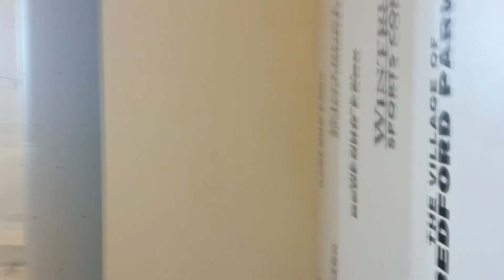Match #8 vs Adversity South 16-1s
Won in 3.